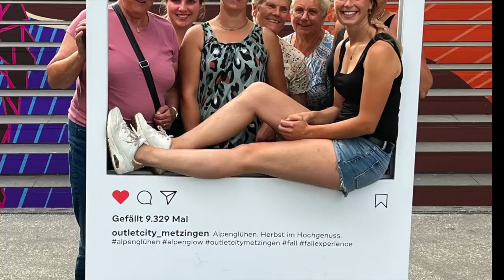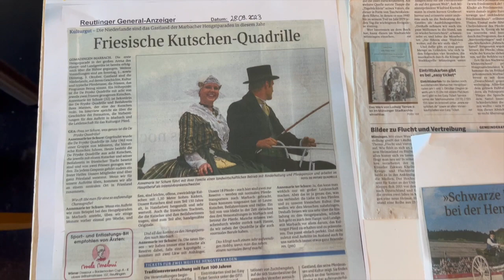De Fryske Quadrille in Duitsland: vlog 3 'eine ganz tolle gruppe'